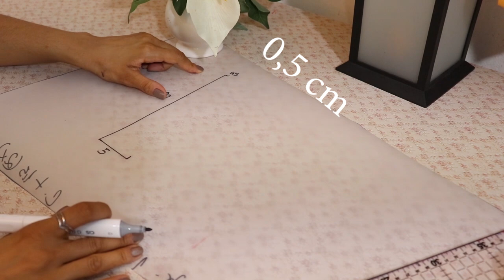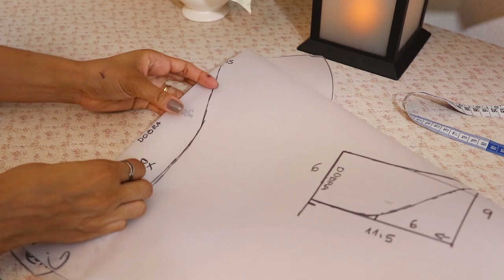DIY Boina de Tecido / Fabric Beret | Dayse Costa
Passo a passo com medidas de como fazer sua boina de tecido / Fabric Beret. Uma peça super estilosa para compor seus looks!
Usei menos de 0,5mt de tecido TWEED da Maximus tecidos. Outros tecidos de algodão levemente encorpados também podem ser usados.